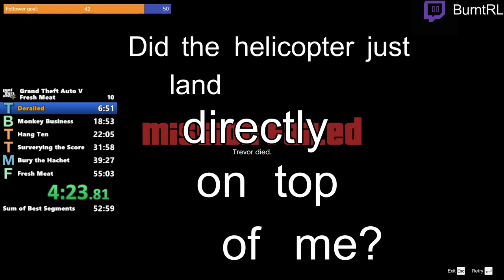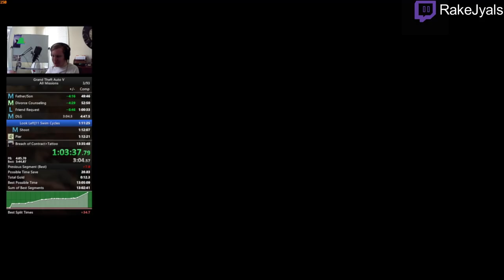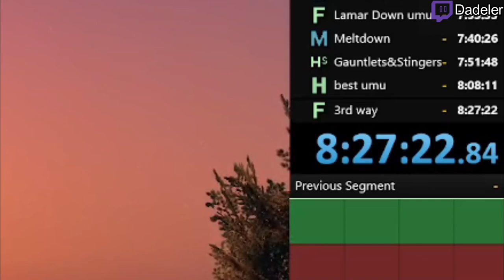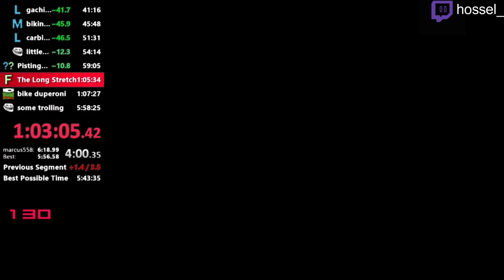Best of Speedrunning from Twitch GTA V #07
Hello and welcome to the Best moments from speedrunning GTA V on Twitch! Hope you enjoyed the video, it took quite some time to make.
Credit to hossel, he made the thumbnail!
Send me your clips via Discord DM
To the guys in the clips:
Check them out for more GTA V Speedruns as entertaining as seen here!
For current route and maybe strat updates, join the official discord for GTA V Speedruns
I wish you all the best and hope we will see again in the next video!